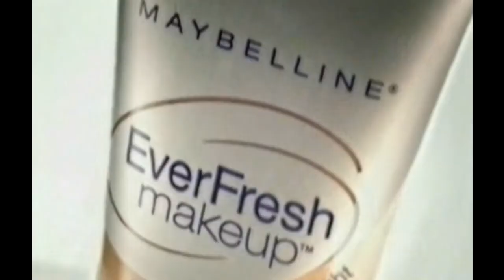Maybelline EverFresh Makeup TV Commercial 2002